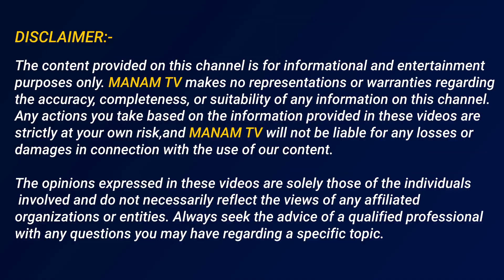తిరుమలలో చేసిన పనికి బిగ్ బాస్ ప్రియాంక అరెస్ట్..? || About case on Bigg Boss Priyanka || ManamTv